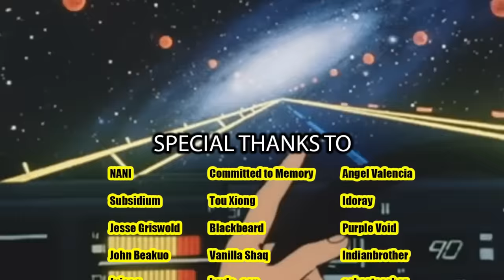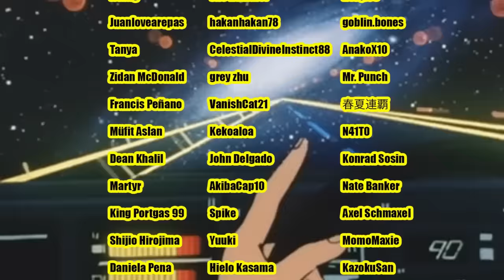SUKUNA vs. MAHORAGA (THE REAL FIGHT) — REACTION